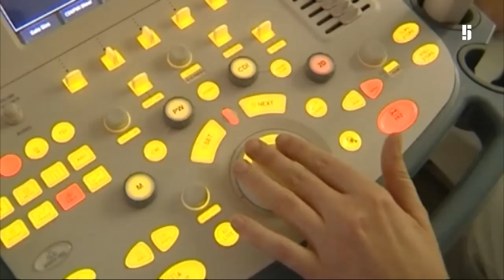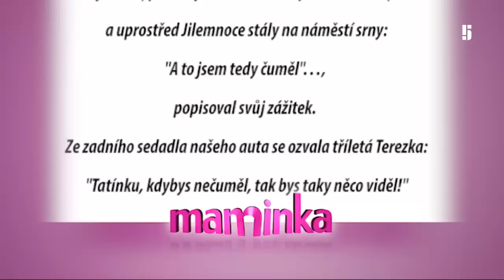Maminka - Maminka (3)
Odpovědi na otázky, které přináší život s dětmi od jejich narození až po pubertu. - odvysíláno 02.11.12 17:32:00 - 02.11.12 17:59:00